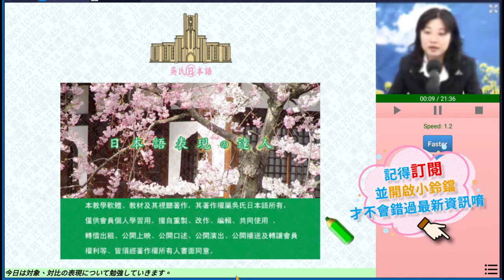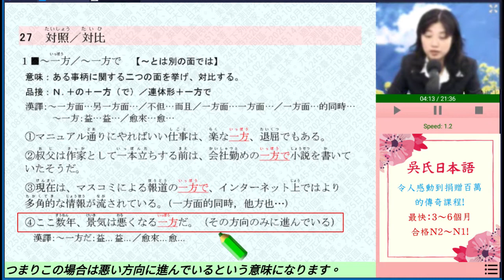⭐️【聽日語學日文】日語如何精準表達，就靠常用句型~以日攻日，更加道地【表現達人Ch27(対照/対比)】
本系列為進階全日語系列，課程目標在了解原理後，熟悉常用句型，讓表達更道地、更貼切。
學習方法可以參考單字系列。

先慢速聽懂，再逐步加速到2.0速度，以訓練反應速度。
進入「全日語講解」:啟動字幕功能,開始聽全日語講解。建議前幾次,先留意速讀訓練用的字幕, 讓文字與聲音自然同步流入腦海。大腦很快地就會自動將「圖像」與「聲音」 組合起來,可以更為高效地學成。

飛行段: 「全日語講解」調速版:試著將速度調整更快,測試自己可以達到極限是多少。有確實研修這一系列課 程的吳氏日文學友,請向自己的極限挑戰。在熟練一般速度後,請記得將速度 調快,鍛錬自己腦及心的CPU運轉速度。經過上述全日語講解與同步字幕之訓 練後,所達成之「速讀」「速聽」與「速解」的能力,與花費一、二十萬元學 同步口譯訓練」的能力至為相近。需要「同步口譯」能力的學 善用! 吳氏日文一向主張「快速學習」「快樂學習」效率提高,其樂自生將藉由高效率學習所節省下來 自己安頓身心、留給親友圓潤相處、留給社會利益眾生。恭喜吳氏日文學友,搭對日語的新幹線!
吳氏日文 謹識

🌸【超級紀錄】
    本課程創下多項不可思議的記錄：
1.企業家學完後，慨贈100萬元贊助開發經費(86工商時報報導)
2.12歲本土小學生沒有出過國，即考上1級!!
3.其他快速合格實例請參照官網。

🌸【獨創快速】
    吳其哲獨創快速就讓你學日文字母，只要會漢字就會日文，吳氏日本語只要短短半小時，就學會 日文字母(平假名+片假名)。4個符號●▲■+5個碼，快速學會閱讀日文網站！